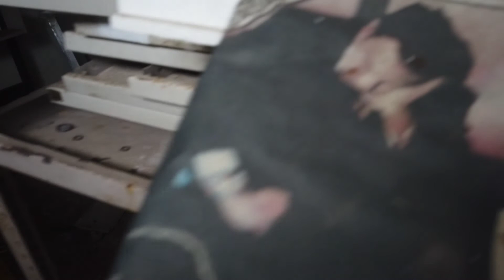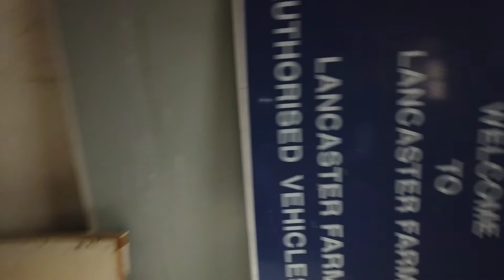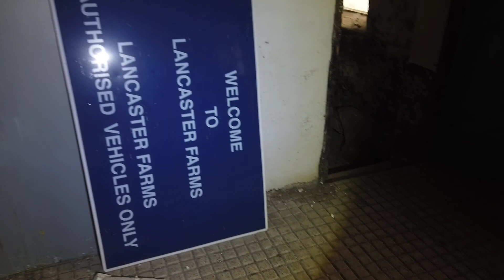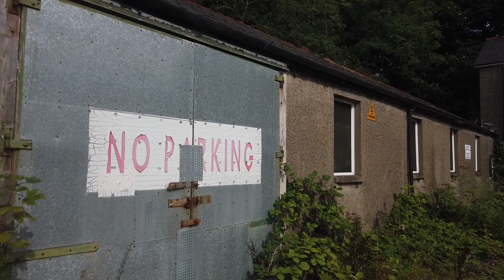Outbuildings In Lancashire